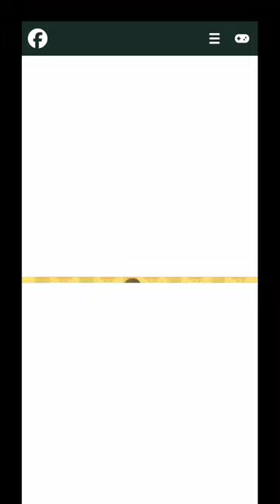Volley beans part 1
chelsea
free full movies
sleep
asmr
history documentary
survival
gaming with power
premier league
gaming
game
games
black screen
westerns
cowboys